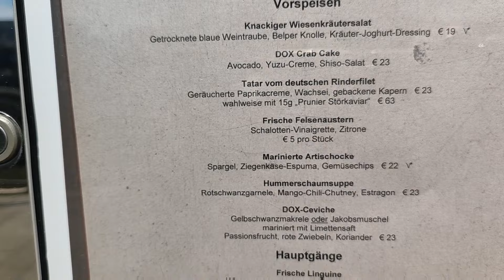🇩🇪 Погнали С утра Пьяные дома ❗Гулять хорошо, А Что на Обед Музыкальный суп 🤣😄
Показываю вам то ,что люблю смотреть сама ,что интересное вижу и слышу , что готовлю и за переживаю .👏👏Город ДЮССЕЛЬДОРф Mediahafen!!! Офисы ,отели ,рестораны ,бары ! Пьяные дома ,башня ,катера и яхты ! И конечно могучий Рейн !